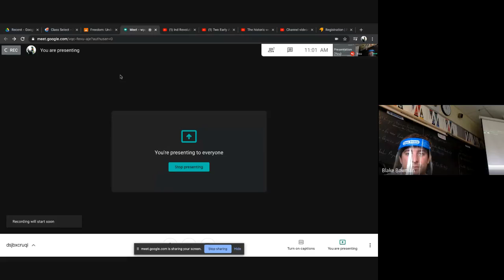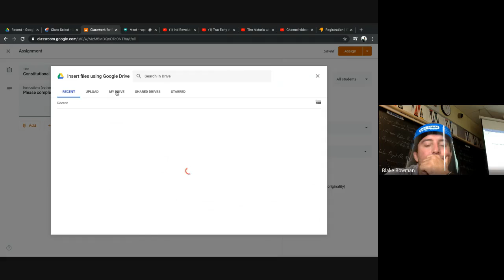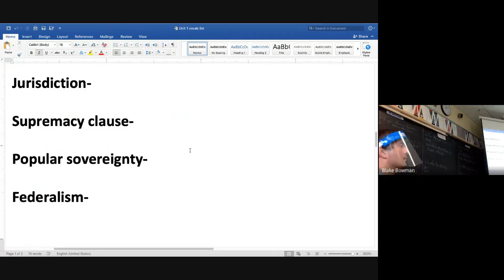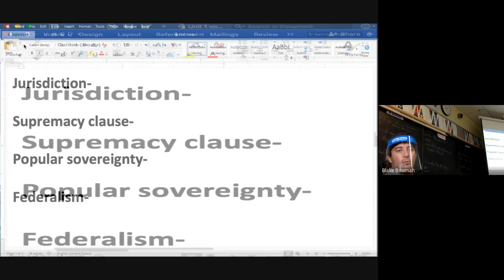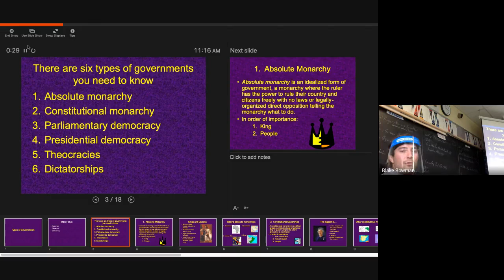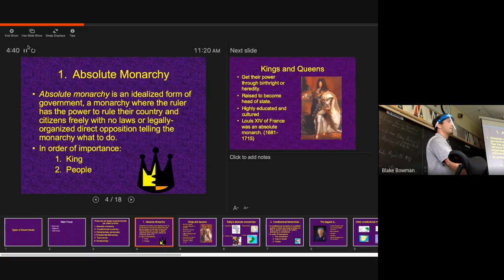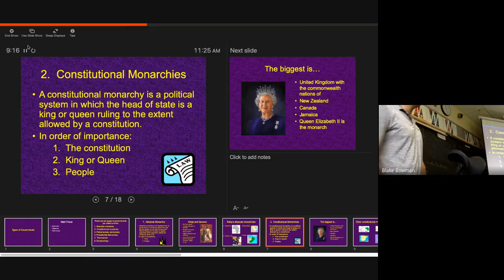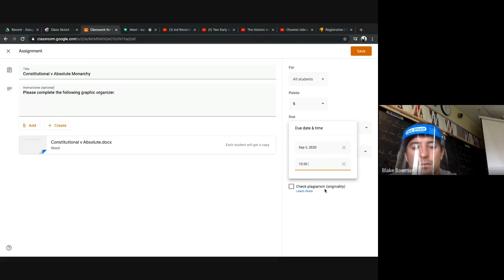Freedom 9 2 20